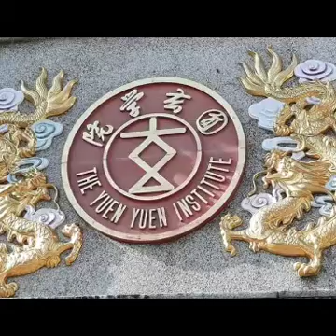AT TSUENWAN EASTERN MONASTERY//@LETTY PIO CHANNEL